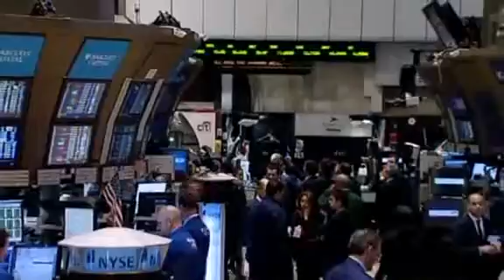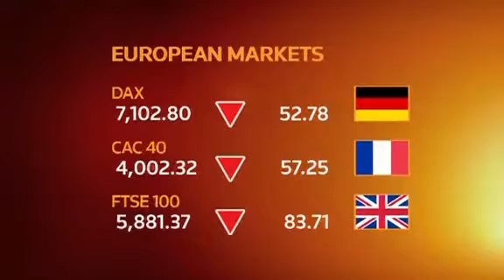Egypt rattles global markets